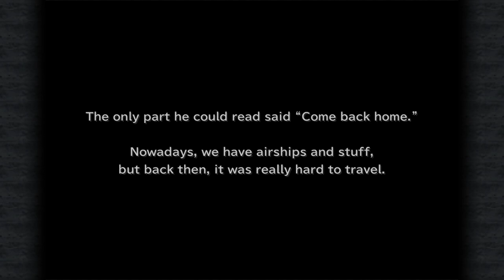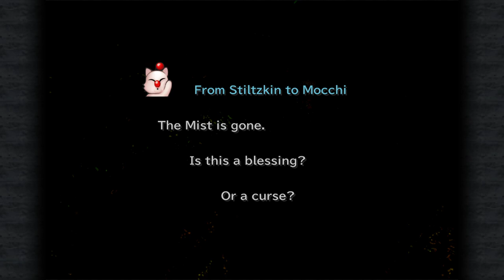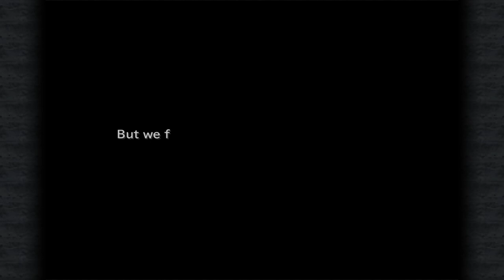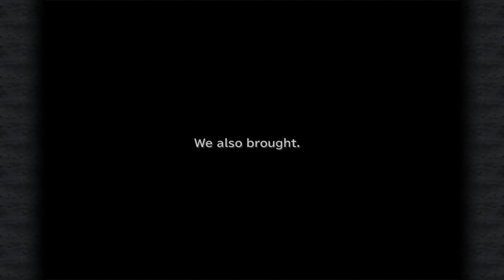FINAL FANTASY IX | O Ultimo Ato de Kuja | Gameplay PT-BR Parte 22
gameplay/passo a passo de FINAL FANTASY IX

Desenvolvedor: Square Enix
Editora: Square Enix

► Sinopse da história de FINAL FANTASY IX

História
Zidane e a Trupe de Teatro Tantalus sequestraram a Princesa Garnet, herdeira de Alexandria. Para sua surpresa, porém, a própria princesa ansiava por escapar do castelo.
Através de uma série de circunstâncias incomuns, ela e seu guarda pessoal, Steiner, se juntam a Zidane e iniciam uma jornada incrível. Conhecendo personagens inesquecíveis como Vivi e Quina ao longo do caminho, eles aprendem sobre si mesmos, os segredos do Cristal e uma força malévola que ameaça destruir seu mundo.

Recursos de jogabilidade
·Habilidades
Aprenda novas habilidades equipando itens. Quando totalmente dominadas, essas habilidades podem ser usadas mesmo sem equipar itens, permitindo opções de personalização quase infinitas.

·Transe
Encha seu medidor de Trance enquanto sustenta golpes na batalha. Quando totalmente carregados, seus personagens entrarão no modo Trance, concedendo-lhes novas habilidades poderosas!

·Síntese
Nunca deixe itens serem desperdiçados. Combine dois itens ou equipamentos e crie itens melhores e mais fortes!

·Mini jogos
Quer seja Chocobo Hot and Cold, Jump Rope ou Tetra Master, há muitos minijogos para desfrutar quando não estiver salvando o mundo. Você pode até ganhar recompensas de itens especiais!

Características adicionais
・Conquistas
・Sete boosters de jogo, incluindo modos de alta velocidade e sem encontro.
·Salvamento automático
・Filmes de alta definição e modelos de personagens.